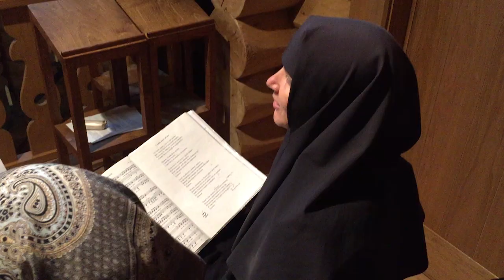Monastic Choir of St Elisabeth Convent / Хор сестер Свято-Елисаветинского монастыря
On September 29 - October 7, 2018 the Monastic choir of St Elisabeth Convent comes back with another charitable concert tour.  Sisters will perform in LONDON, COLCHESTER, PETERBOROUGH, OXFORD.

All proceeds from the concerts go to support social projects of the Convent.

Sisters take care of children with special needs, patients of hospitals, boarding homes and a Tuberculosis Clinic. The Convent operates two rehabilitation centres for men and women where the sisters help to bring homeless people, ex-prisoners, alcohol and drug addicts back to normal life.

С 29 сентября по 7 октября 2018 года состоятся очередные благотворительные концерты сестринского хора Свято-Елисаветинского монастыря. Коллектив представит свою программу в приходах Лондона, Оксфорда, Колчестера, Питерборо.

Концерты проводятся в поддержку социальной деятельности обители.

На попечении сестер находятся несколько детских домов, больниц, интернатов, противотуберкулезный диспансер. При монастыре организованы два подворья, где находят приют мужчины и женщины, потерявшие жилье, освободившиеся из мест лишения свободы, страдающие от алкогольной и наркотической зависимости.